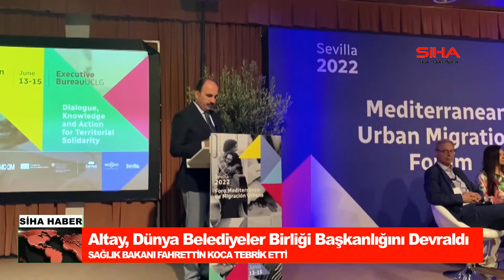Altay Dünya Belediyeler Birliği Başkanlığını Devraldı